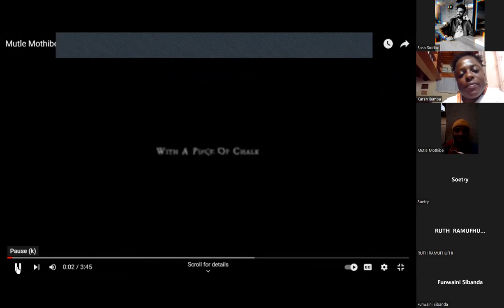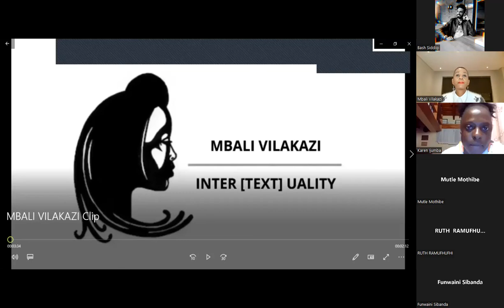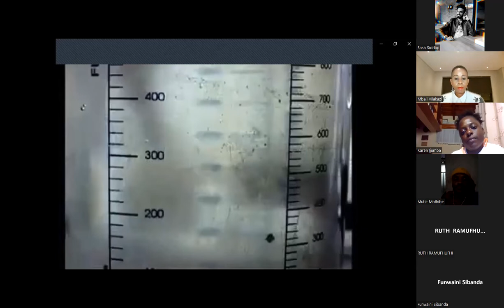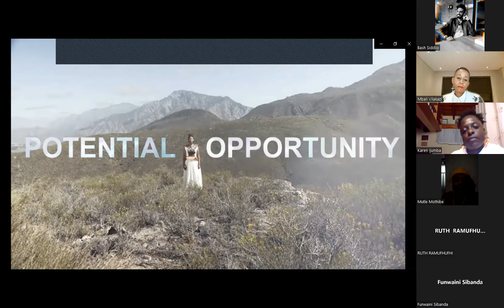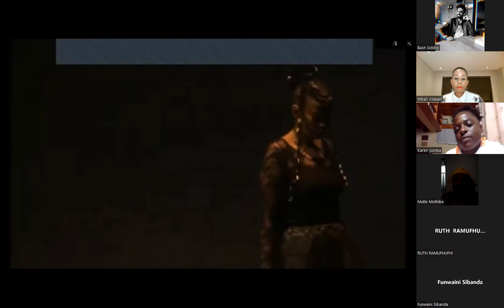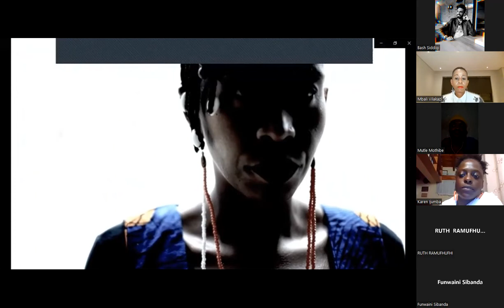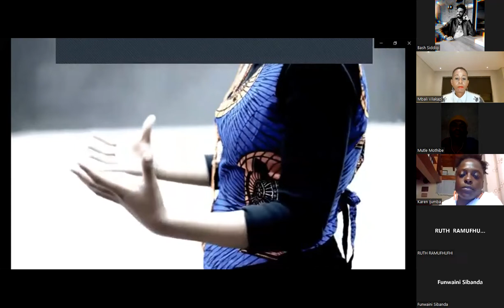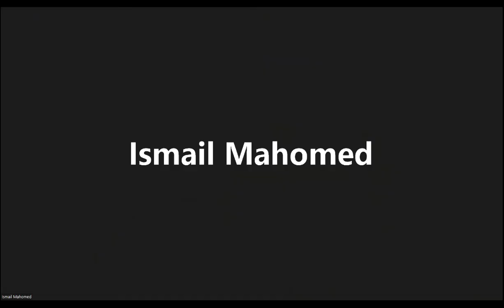Workshop: Tools for Multimedia Production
Karen Ijumba produced the documentary The Poetics of Transformation. She is an established researcher and archivist who has worked together with videographers, soundscape artists and poets to create the production. Featuring at least three South African poets who have produced their own multi-media productions, Karen will facilitate the discussions reflecting on their work and discuss the highlights, challenges and opportunities for poets to work in multimedia projects.

This workshop was part of a 6-part series brought to you by the Right To Speak Project with the aim to sharpen poet's administrative and creative skills and better position them for international stages and collaborations. The key topics included Brand Identity, Financial Literacy, Proposal Writing, Understanding Funding and Common Mistakes, Arts Administration 101 and Tools for Multimedia Production.

Right To Speak is an international exchange programme by the Goethe-Institut South Africa in partnership with Hear My Voice, the Centre For Creative Arts, the General Representation of Flanders, Wallonie-Bruxelles International and Institut Francais Afrique du Sud.